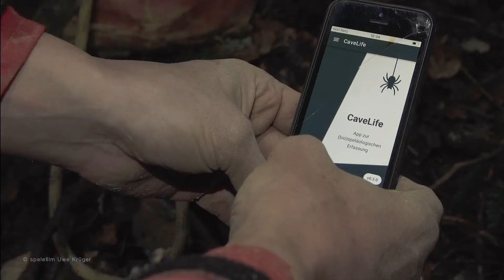NATURA 2000 AWARD - 2022 FINALIST